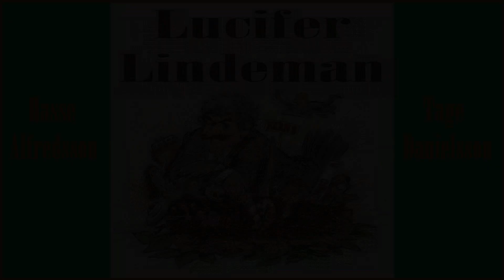Lucifer Lindeman (Hasse & Tage)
Hasse Alfredsson & Tage Danielsson.
Luciafirande från förr hos Lucifer Lindemans mor och far.